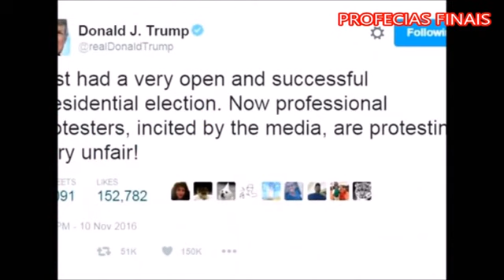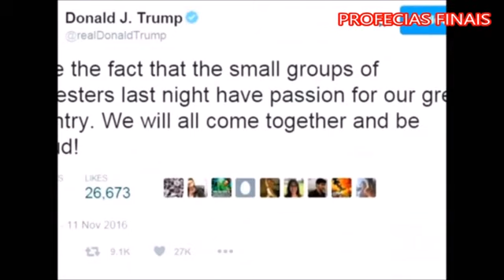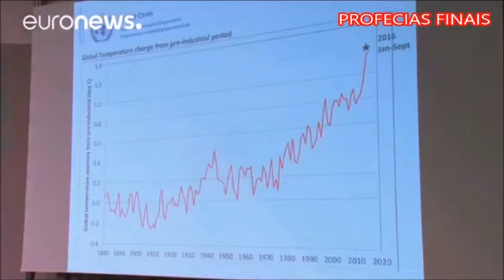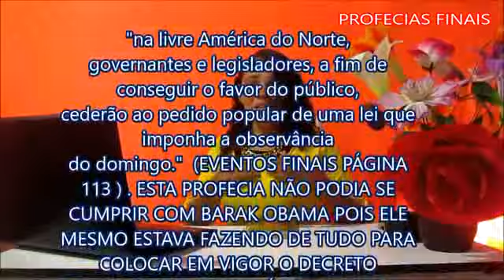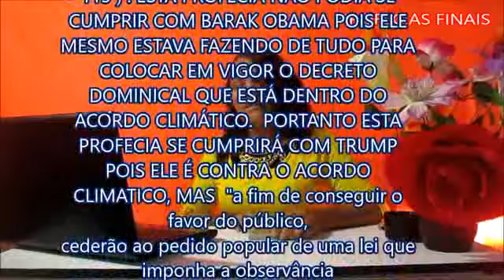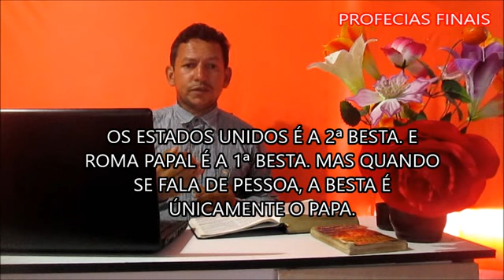DONALD TRUMP. e os EVENTOS FINAIS !!!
O DECRETO MAIS TERRÍVEL QUE VAI ACONTECER NOS ESTADOS UNIDOS E DEPOIS MUNDIAL                                                                                                                                                                                                                       TRUMP, ELE NA VERDADE É CONTRA O ACORDO CLIMÁTICO, MAS AO PEDIDO POPULAR FICARÁ A FAVOR DO ACORDO CLIMÁTICO ONDE ESTÁ O DECRETO DOMINICAL QUE É A MARCA DA BESTA. ISTO PARA PODER SE CUMPRIR A PROFECIA DO LIVRO O GRANDE CONFLITO QUE DIZ "na livre América do Norte,
governantes e legisladores, a fim de conseguir o favor do público,
cederão ao pedido popular de uma lei que imponha a observância
do domingo." ESTA PROFECIA NÃO PODIA SE CUMPRIR COM BARAK OBAMA POIS ELE MESMO ESTAVA FAZENDO DE TUDO PARA COLOCAR O DECRETO DOMINICAL QUE ESTÁ DENTRO DO ACORDO CLIMÁTICO.